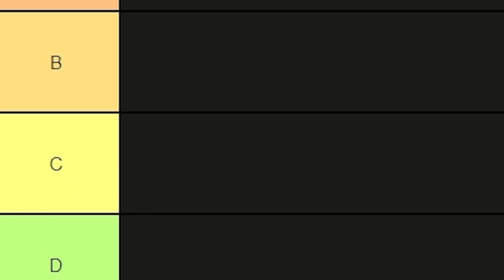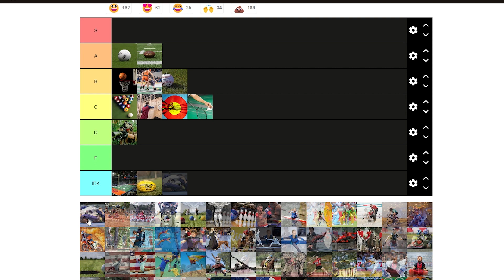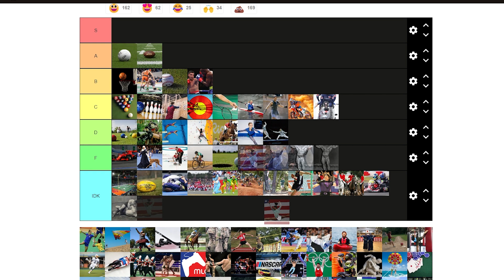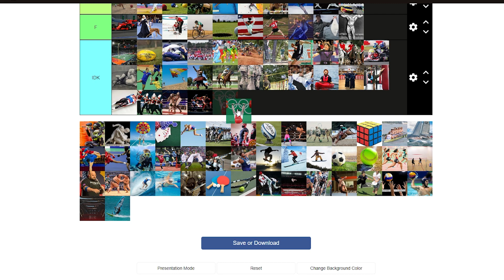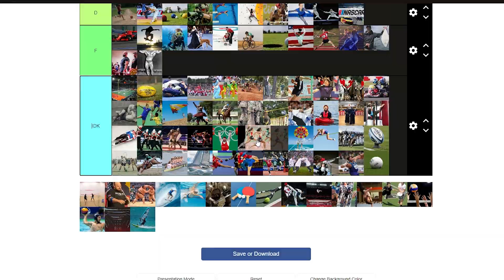What Is The Best Sport Of All Time???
(●'◡'●)(●'◡'●)(❁´◡`❁)(❁´◡`❁)(❁´◡`❁):-):-):-):-)^_^^_^^_^^_^^_^ᓚᘏᗢ(┬┬﹏┬┬)^_^^_^